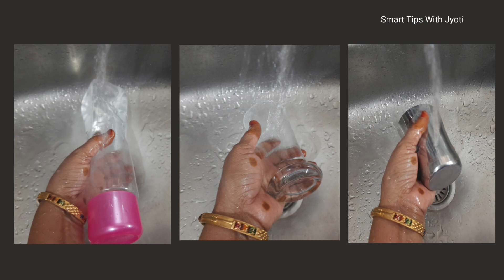प्लास्टिक/कांच या स्टील के बर्तनों से स्टिकर कैसे हटाएं | How To Remove Sticker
प्लास्टिक/कांच या स्टील के बर्तनों से स्टिकर कैसे हटाएं | How To Remove Sticker From Glass/Plastic and steel container

Your queries-
प्लास्टिक से स्टिकर कैसे हटाएं
कांच से स्टिकर कैसे हटाएं
स्टिकर कैसे हटाएं
स्टील के बर्तनों पर से स्टिकर कैसे हटाएं
कांच की खिड़कियों से पुराने स्टिकर कैसे हटाएं
कैसे स्टिकर के अवशेष निकालें
नए बर्तनों से बिना स्क्रैच पड़े स्टिकर कैसे निकालें
कार की विंडशील्ड से स्टिकर कैसे हटाएं
How to remove sticker residue
Easy way to remove sticker from car